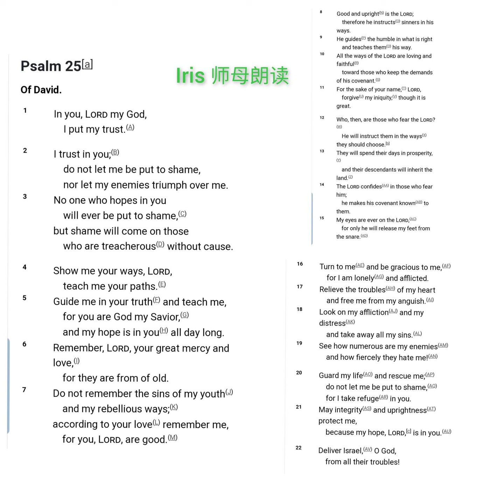Psalm25 NIV 英文朗读：Iris 师母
英国Glasgow 牧区